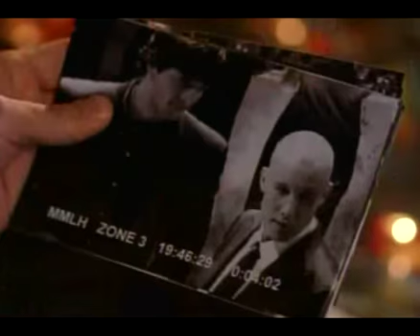Smallville - Hands Clean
Clark tries to forget & put his relationship with Lex behind him.